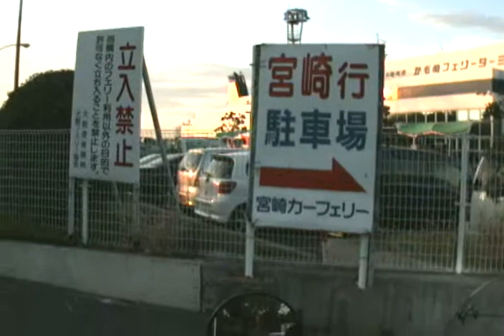宮崎港～R221ループ橋～桜島121203-（1/8）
121203/18：45発の宮崎カーフェリーで翌朝8：40宮崎港到着し、一ッ葉有料道路～宮崎道～九州道～えびのIC～R221～えびのループ橋～人吉ループ橋～九州道～鹿児島IC～桜島！と、廻ってきました。。。（1/8）は阪神高速道環状1号～大阪南港かもめフェリーターミナル迄。